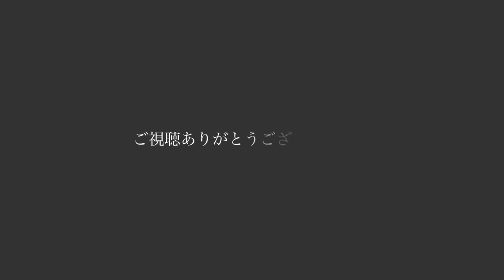【Vlog】コスメの引っ越し・片付け/主婦・ママの日常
こんにちは！3児ママのSakuraです。

↓楽天ROOM↓愛用品載せてます！